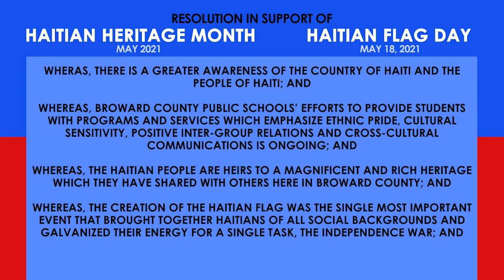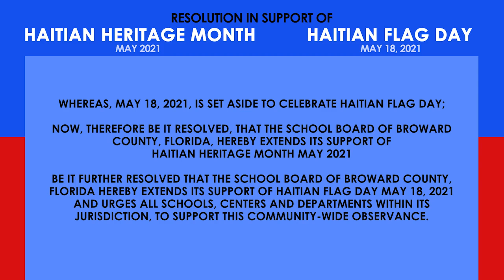Haitian Flag Day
Broward Schools celebrates Haitian Heritage Month in May, and Haitian Flag Day on May 18th. Both are celebrations of Haitian heritage and culture. We encourage the use of Haitian/Haitian-American curriculum to help teachers incorporate diversity and different perspectives of history and culture into the existing curriculum, and instill a sense of pride in the Haitian students who represent approximately 10% of our student population. Haitian Heritage Month was first recognized in Boston, Massachusetts, in 1998 and can include events that celebrate Haitian culture, arts, music and cuisine.